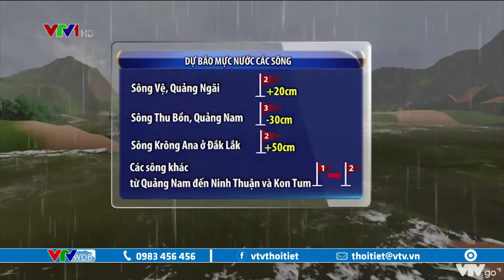Mưa lớn tại Khánh Hòa, 5 người thiệt mạng và mất tích | VTVWDB